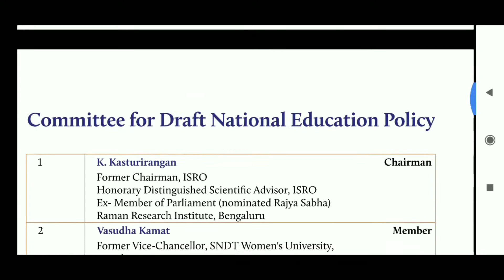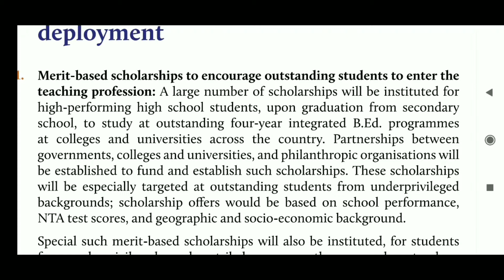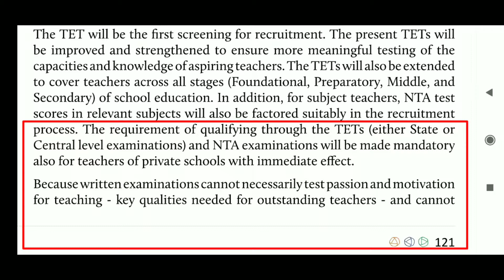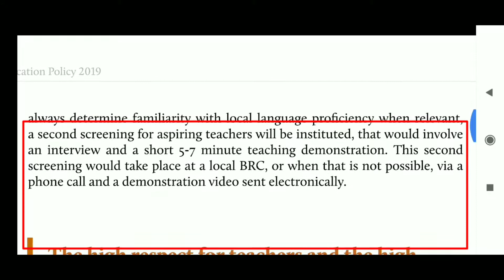National Education policy 2019 || NEP 2019 || TETInterview NPE2019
राष्ट्रीय शिक्षा नीति 2019
TETCTETInterview of TeachersNPE2019